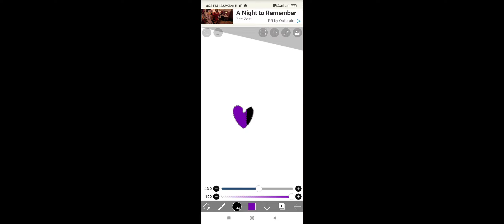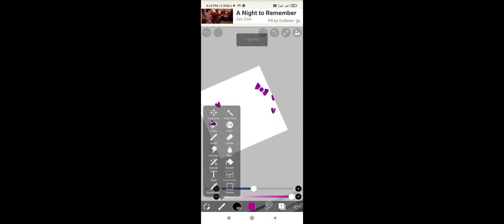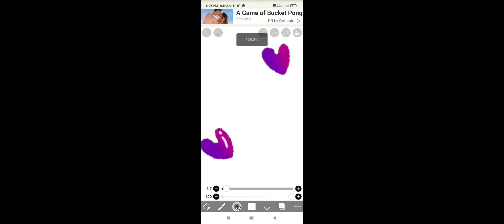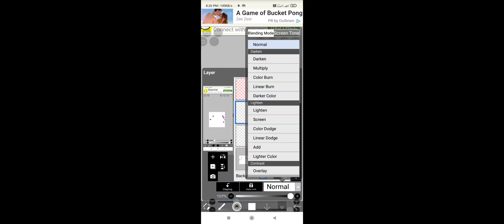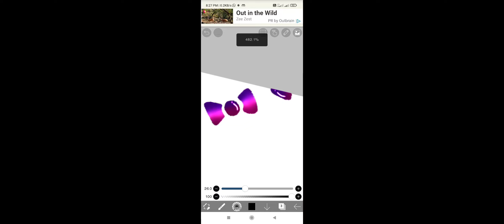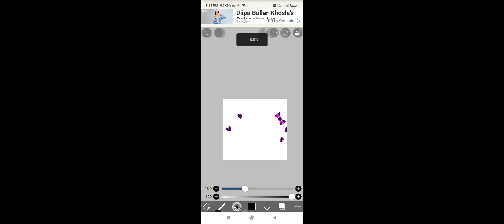new edit glowing?